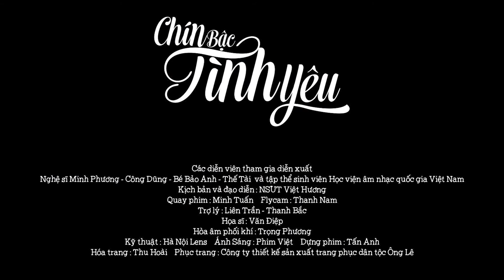Chín Bậc Tình Yêu - Bích Hồng | MV LYRIC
Chín Bậc Tình Yêu
Ca Sĩ : Bích Hồng